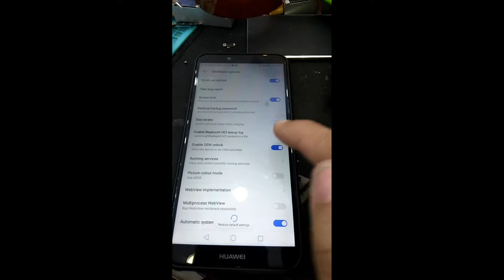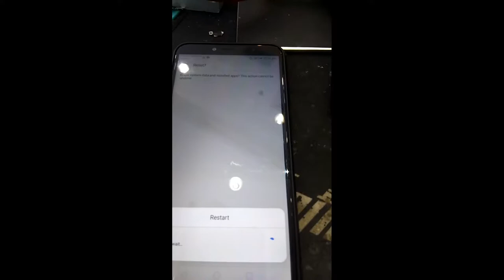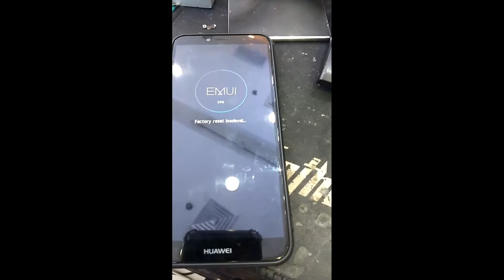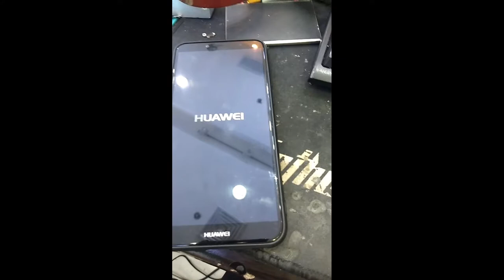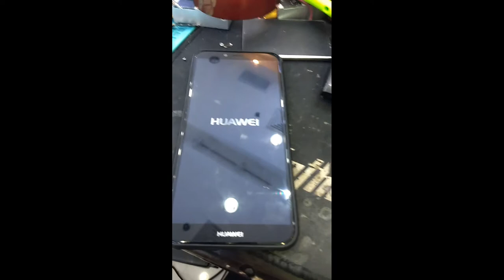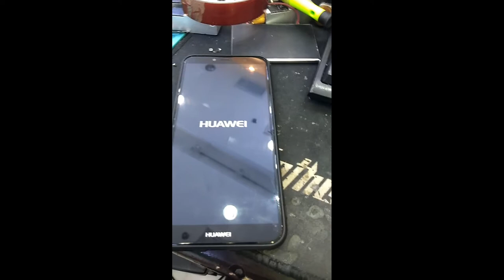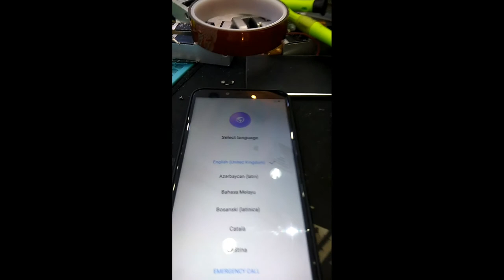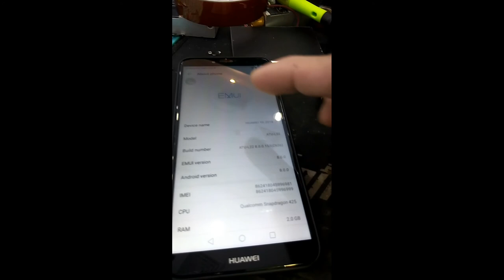huawei y6 2018 safe factory reset